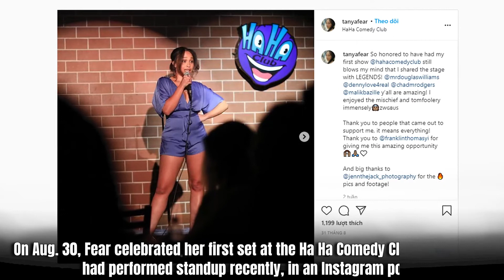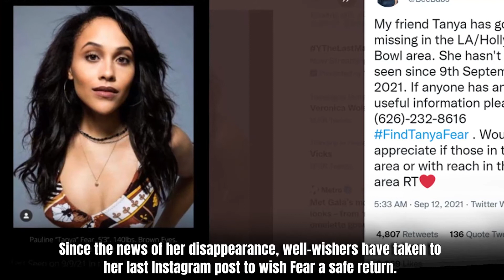Shock: Tanya Fear, Friends say British actress has gone missing from Los Angeles home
Tanya Fear has been reported missing. The actress was last seen on Thursday, Sept. 9, her manager Alex Cole told NBC News. According to Cole, her family reported to Los Angeles police that she was missing.
A missing person report was completed for Fear on Thursday, a Los Angeles Police Department spokesperson confirmed to NBC News. Cole said that they last spoke to Fear eight days ago to discuss work and noted she was fine at the time. And then she disappeared.
 Since the news of her disappearance, well-wishers have taken to her last Instagram post to wish Fear a safe return. "Let us all know when ur home safe and sound pls," one comment read. Another echoed, "Hope you are okay sister."